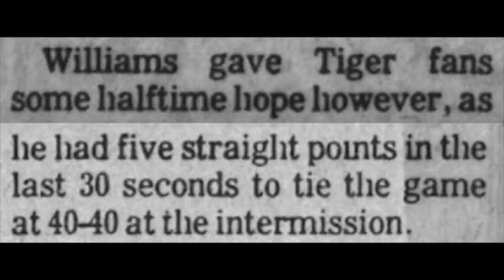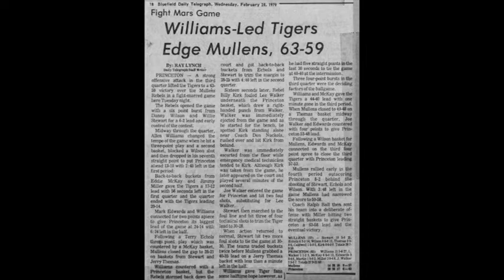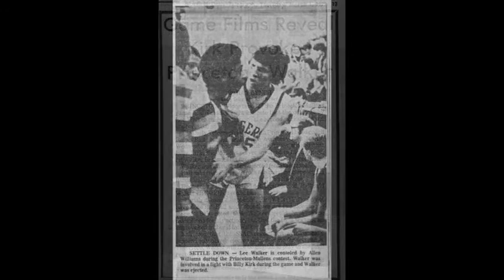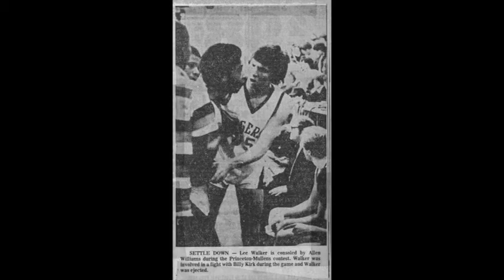February 27, 1979 Mullens Rebels @ Princeton Tigers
Video and game action only-no radio

Tigers-white uniforms
Rebels-dark uniforms